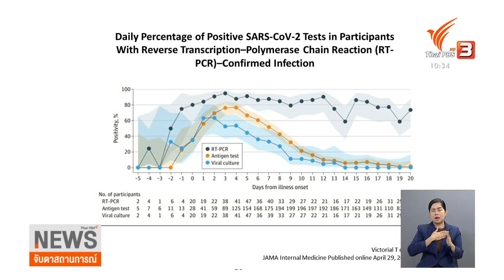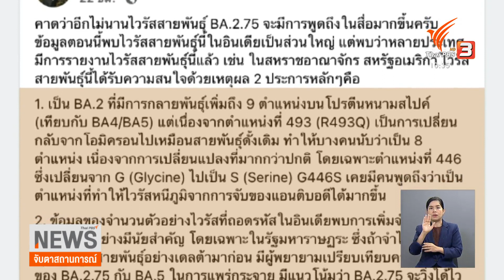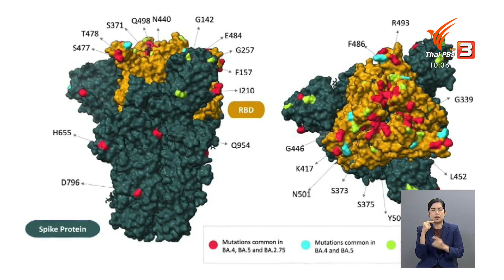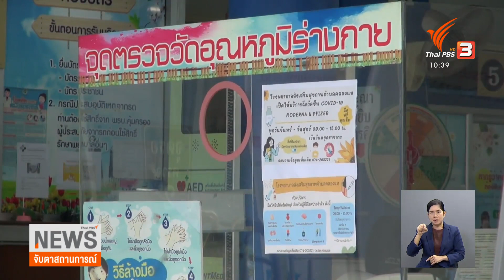จับตาสายพันธุ์ย่อยโอมิครอน BA.2.75 กระจายเชื้อไวกว่า BA.5 | จับตาสถานการณ์ | 4 ก.ค. 65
ไทยพบผู้ติดเชื้อโควิด-19 ต่ำกว่า 2 พันคน โดยตัวเลขผู้ติดเชื้อที่รายงานในปัจจุบัน เริ่มปรับรูปแบบการแจ้งข้อมูลใหม่มาตั้งแต่เดือนพฤษภาคม นับเฉพาะผู้ป่วยที่เข้าสู่ระบบการรักษา ส่วนสถานการณ์สายพันธุ์โอมิครอน ต้องจับตาอย่างต่อเนื่อง เพราะล่าสุด พบสายพันธุ์ใหม่ "BA.2.75" ที่มีแนวโน้มกระจายเชื้อไวกว่า BA.5